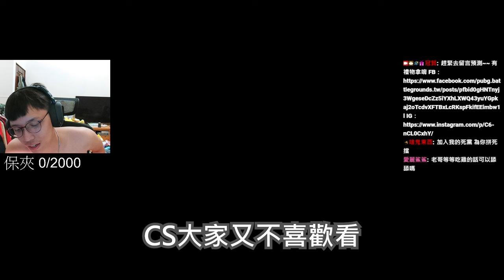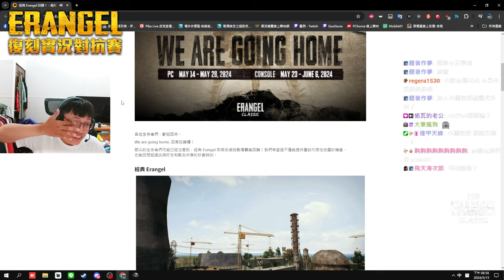最初的感動😭！經典艾倫格回歸 98k一槍一個🔥！feat.狂暴小建丨PUBG丨【🔫冠賢🔫 】 by Eruma#PUBG